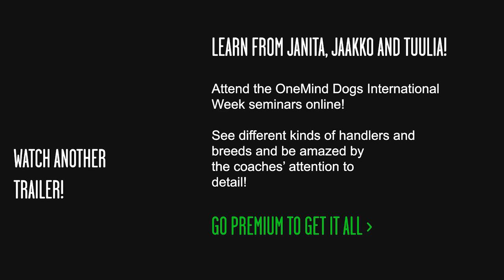International Agility Training Week - Reality lines vs fantasy lines 2 - preview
See different kinds of handlers and breeds and be amazed by the coaches' attention to detail!

Go Premium to get it all!

OneMind Dogs is a dog agility training method that helps you to get mentally connected with your dog.